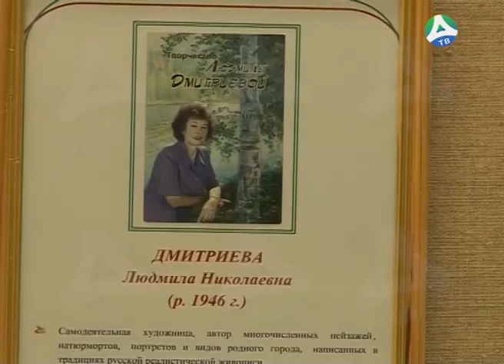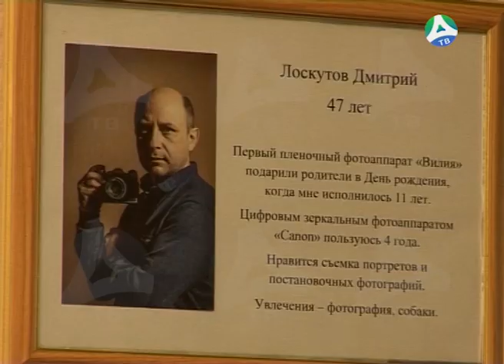20 12 2018 В музее открылись две выставки